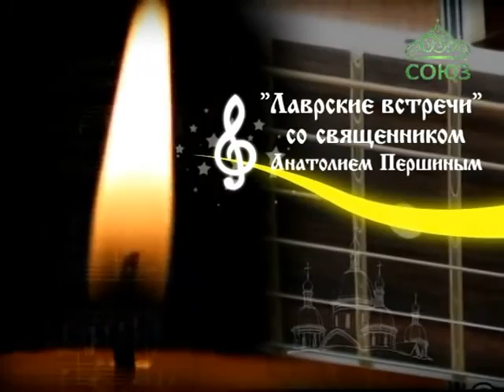Лаврские встречи. Арфистка Ольга Максимова.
В новый выпуск программы священник Анатолий Першин пригласил арфистку, современного музыканта Ольгу Максимову. Гостья пишет инструментальную музыку и стремится через это приблизиться к Богу. Сюжетами ее композиций стали моменты откровения, особого состояния души. В программе Ольга Максимова исполнит произведения: «Возле моря», «Белая ночь», «Вселенная».
2014 год.